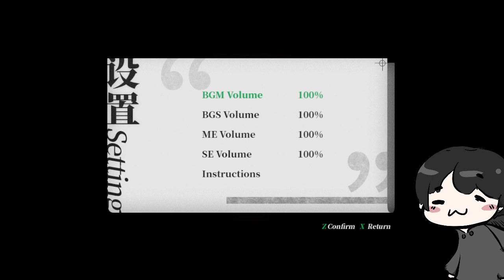Mommy? Sorry, Mommy? - Tales of the Black Forest Part 3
High school student Kihara Kashin is trapped by an unknown force in Kuromori-chō. She accidentally ran into Kiritani Yuki who told her she had to travel to the past in order to get out of Kuromori-chō.

And so, the adventure begins.
What lies ahead, is not just the secrets hidden behind Kuromori-chō,
but the strange and exciting world of yōkai.